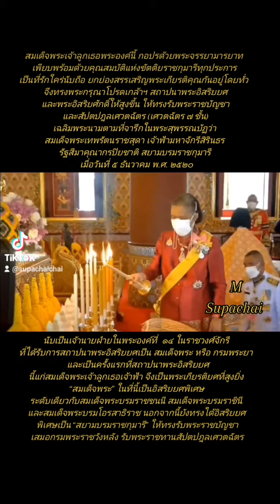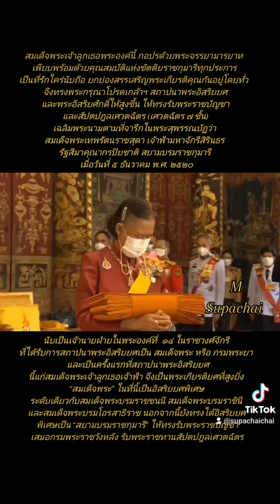ให้ทรงรับพระราชบัญชาเสมอกรมพระราชวังหลัง รับพระราชทานสัปตปฎลเศวตฉัตร